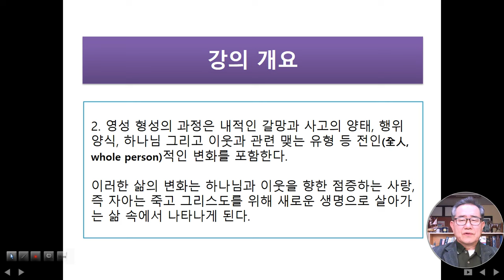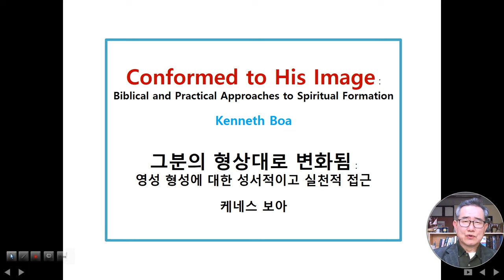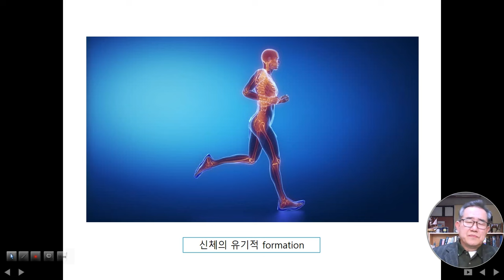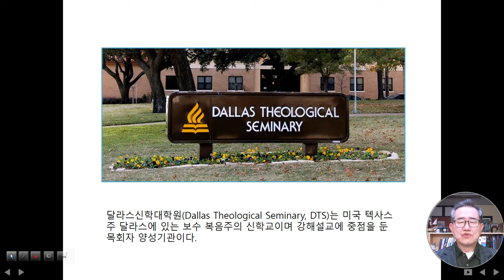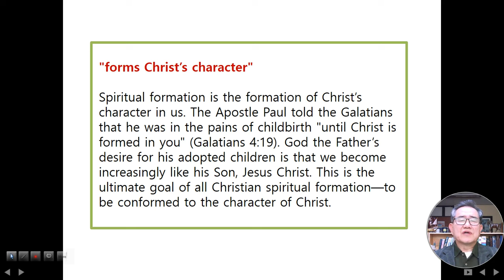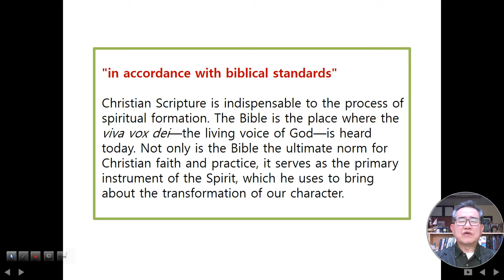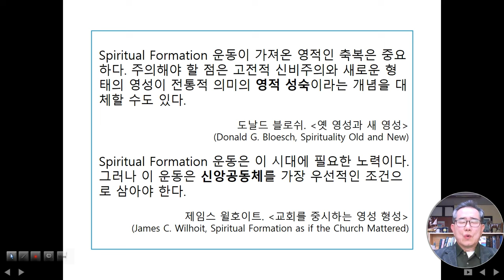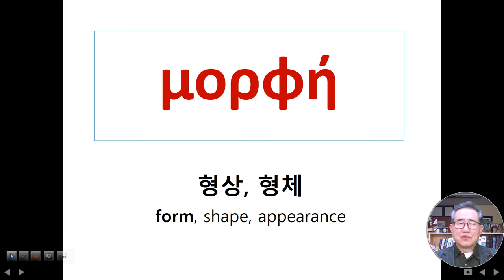[한철희 교수 특강] 1 기독교 영성이란 무엇인가? 제 1부 영성 형성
기독교 영성이란 무엇일까요? 기독교 영성은 어떻게 형성되는 걸까요? 오늘 한철희 교수님께서 쉽게 하신 이 부분에 대한 양질의 강의를 영상에 담았습니다. 대학에서 정성을 다해 강의하셨던 내용을 유튜브에는 처음 공개합니다. 참고로 한철희 교수님에 대해 간단하게 소개드립니다.  은퇴하셨지만 깊은 영성이 느껴지면서도 청순하고 때묻지 않은 10대 소년 같으신 분입니다. 신학, 역사, 교육, 문학, 영화, 고전어 모두 해박하신 신학자요, 기독교 교육전문가요, 부흥운동 지도자요, 영성이 깊으신 기독교 지성인이십니다. 여러분들의 많은 사랑을 부탁드립니다.

한철희
서울신학대학교 졸업(B.A.)
서울신학대학교 신학대학원 졸업(M.Div.)
미국 Southern Baptist Theological Seminary, Th.M., Ph.D.
나사렛대학교 교수 사역(20년) 그리고 퇴임